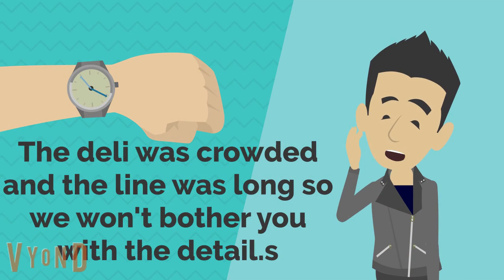💟 Thats So Raven Valentines Card Part 2 - The Best of Raven - Valentines Day